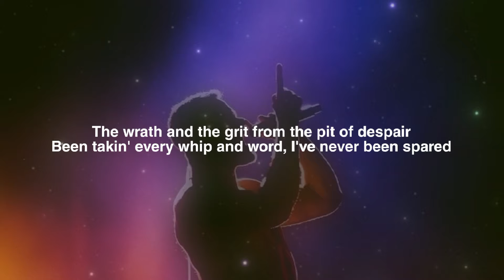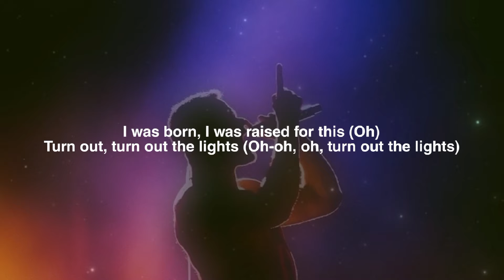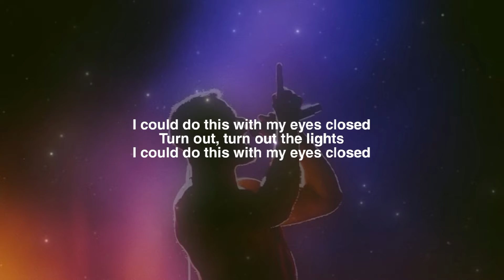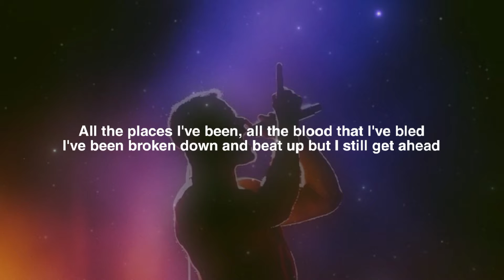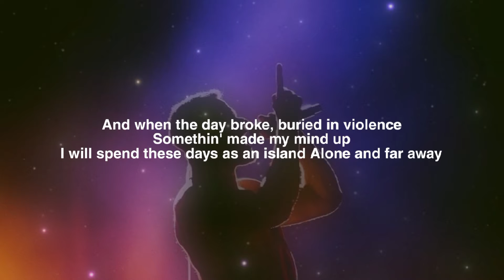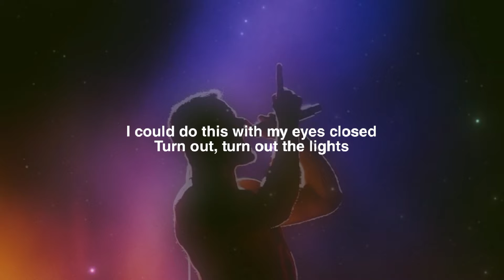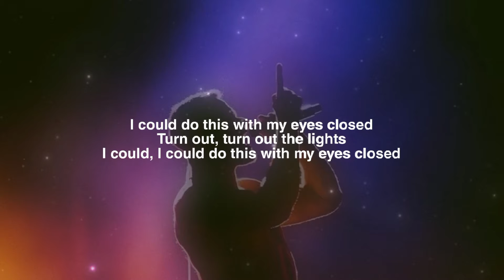ImagineDragons - Eyes Closed (Lyrics)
[Verse 1]
I'm back from the dead, from the back of my head
Been gone and facin' horrors that should never be said
The wrath and the grit from the pit of despair
Been takin' every whip and word, I've never been spared

[Chorus]
Lock me up in a maze (Oh)
Turn out, turn out the lights (Oh, oh, oh-oh)
I was born, I was raised for this (Oh)
Turn out, turn out the lights (Oh-oh, oh, turn out the lights)
I was drivin' in my car, throwin' up my hands, put it in coast

[Verse 2]
All the places I've been, all the blood that I've bled
I've been broken down and beat up but I still get ahead
All the faceless embraces and the tasteless two faces
Killed and resurrected 'cause I'll never be dead

[Pre-Chorus]
They say tomorrow's never promised, honest
Yeah, they say piranhas are among us

[Chorus]
Turn out, turn out the lights (Oh-oh, oh)

[Post-Chorus]
I could, I could do this with my eyes—

[Bridge]
And when the day broke, buried in violence
Somethin' made my mind up

[Chorus]
Lock me up in a maze (Oh, maze)
Lock me up inside a cage (Oh)

[Post-Chorus]
I could do this with my eyes closed (Oh)
I could, I could do this with my eyes closed